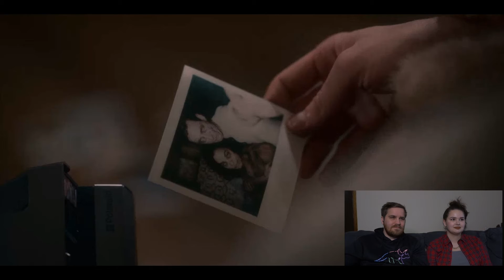us just being mad for rebecca for 10 minutes | Haunting of Bly Manor episode 7 commentary